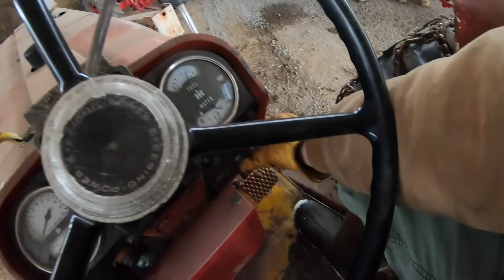New Struggles for the Farm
There are new struggles for the farm. It's been nine years - to the day - since we started the farm, and now I'm struggling with the actions needed to move it into its next phase. Which way should I go?